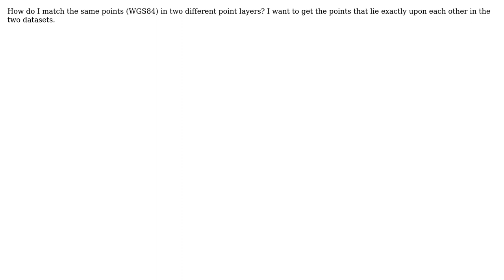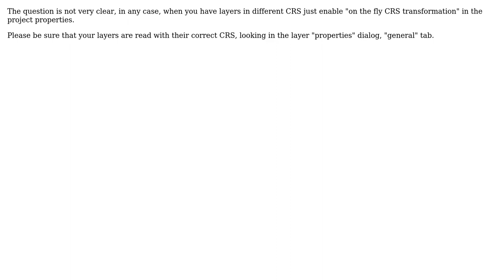GIS: How to Match Point Data in QGIS? (2 Solutions!!)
GIS: How to Match Point Data in QGIS?

With thanks & praise to God, and with thanks to the many people who have made this project possible! | Content (except music & images) licensed under CC BY-SA | Music | Images & others | With thanks to user underdark user Mapperz user Giovanni Manghi user akinboj and the Stack Exchange Network Trademarks are property of their respective owners. You are responsible for your own actions.